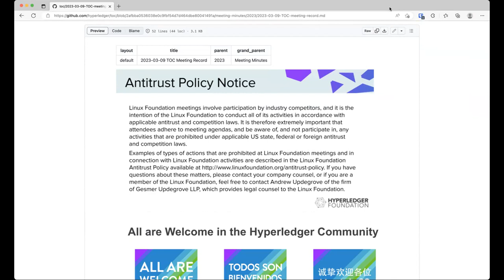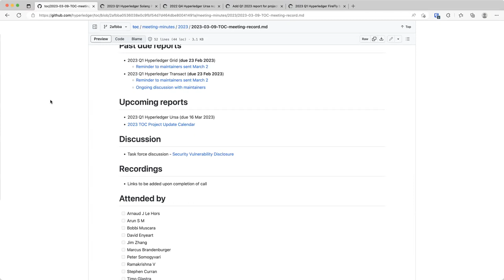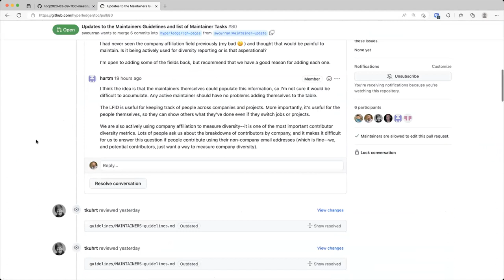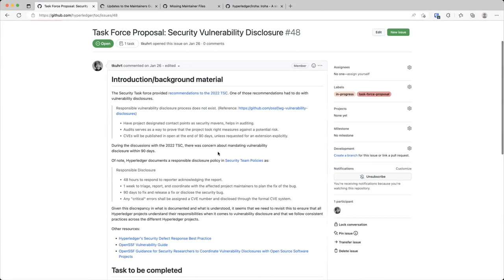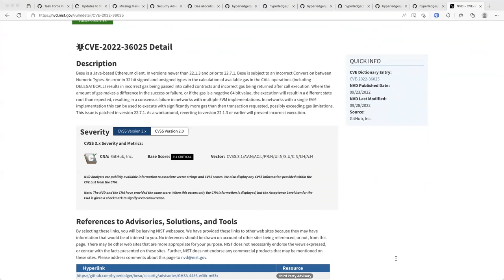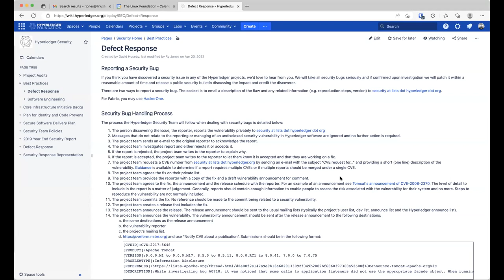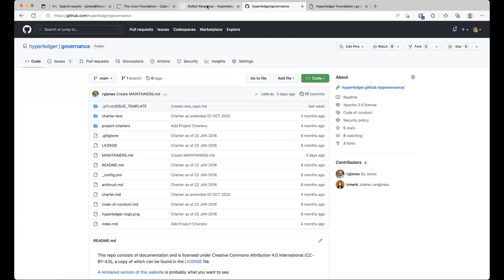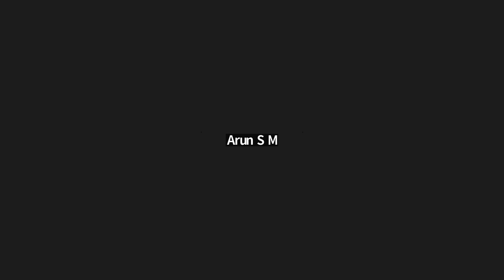2023 03 09 TOC Meeting